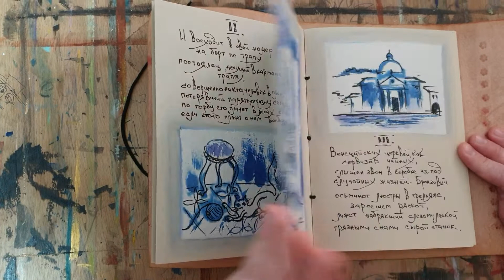Иосиф Бродский "Лагуна". 1973. Книжка рукодельная моя. 2020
Здесь интересная статья о Бродском и Венеции.